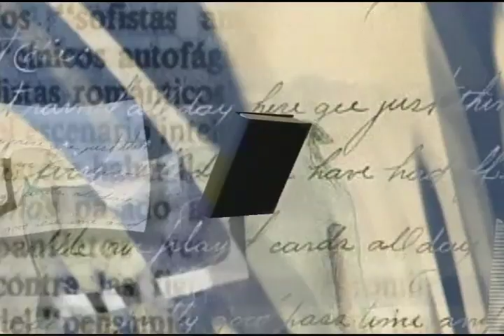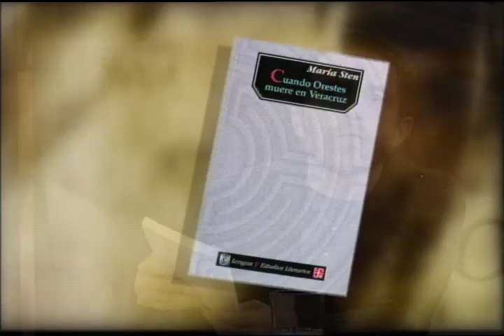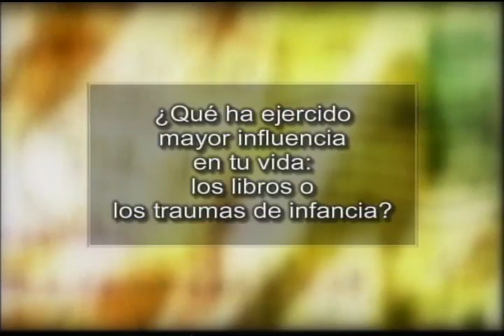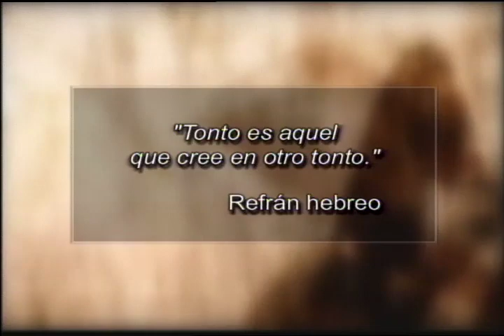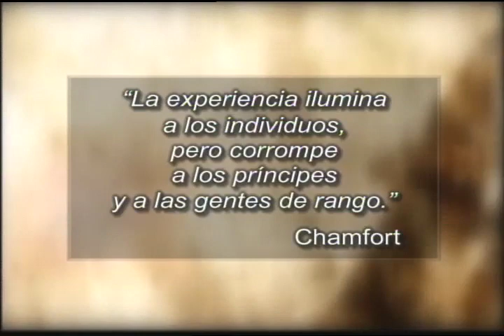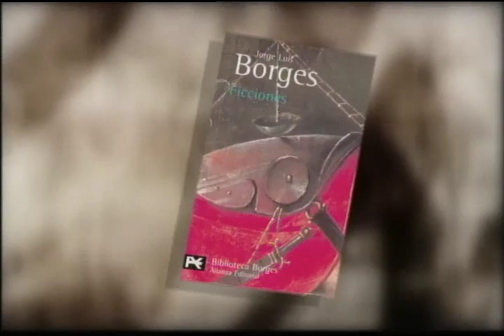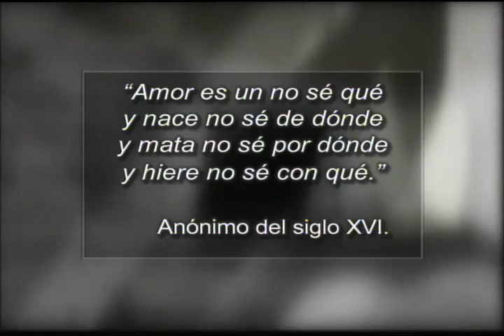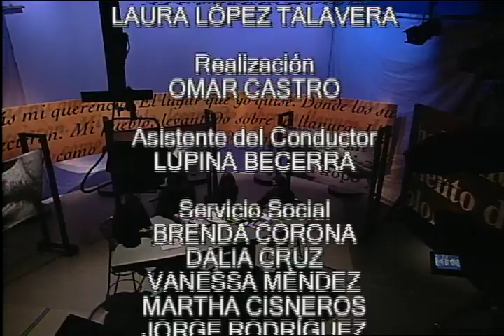La dichosa palabra. Programa 37, temporada 2003 17/11/2003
Porque el lenguaje siempre está cambiando y formar palabras es una tarea infinita, Canal 22 presenta La dichosa palabra, programa dedicado a hablar del lenguaje, usos etimológicos, origen de los dichos, refranes, personajes históricos, libros y significado de las palabras.